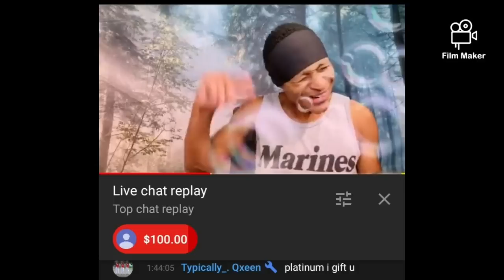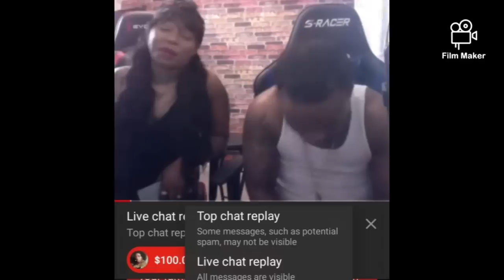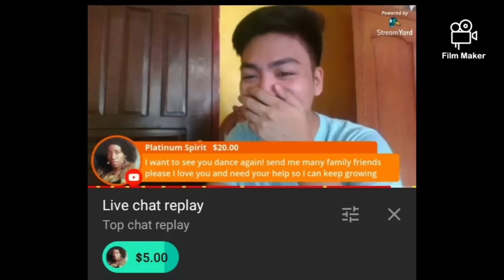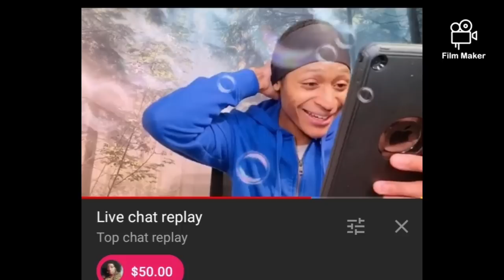1k Celebration Featuring @Getlitwitmoe WithMe Epic Winners Circle | Mega Shoutout!📣GoSubscribe🤩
Epic Winner Circle video that helped me reach 1k Bananas and gave me lots of fun at their channels 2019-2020
ALWAYS watch a full viddy first🥰Follow their Livestream Rules, its easy💖🤗

I am happy to announce SOME of this season's channels
@slicnicotwins4592 and @sin.cerelynic9294
Wondering what my next youtube milestone will be? Until then we create content and network

Be safe my friends and family!

Rated E for Everyone and
Rated G for General Audience